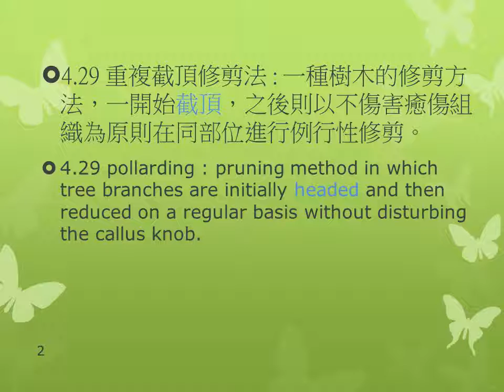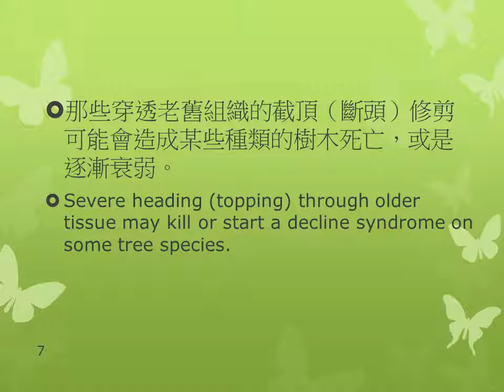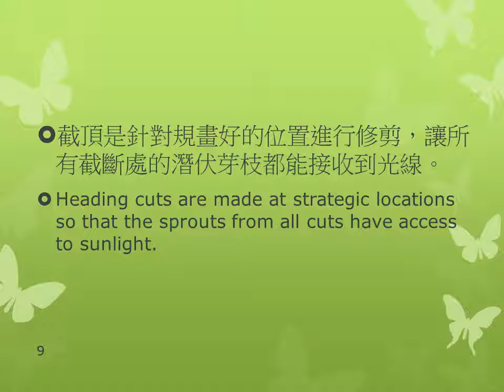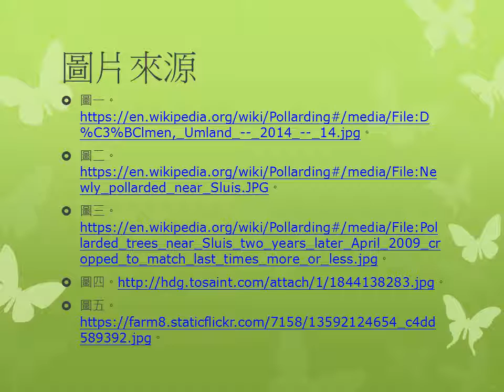【修剪學課程】特殊修剪法-重複截頂修剪法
國立中興大學土環系陳思妤
什麼是樹木重複截頂修剪法?
應該在什麼位置進行?和斷頭修剪有什麼不同處?
修剪週期為何?